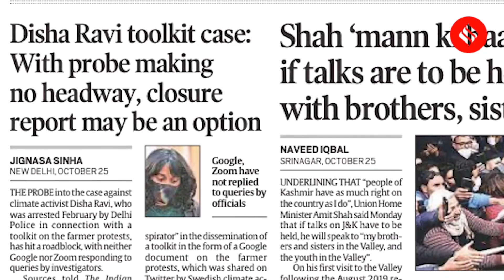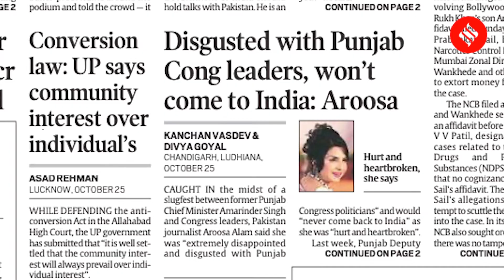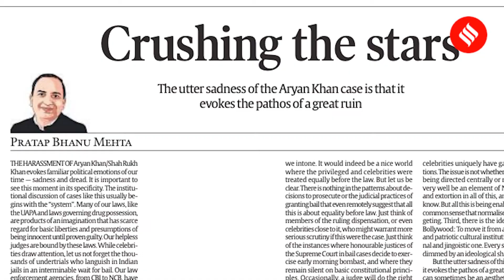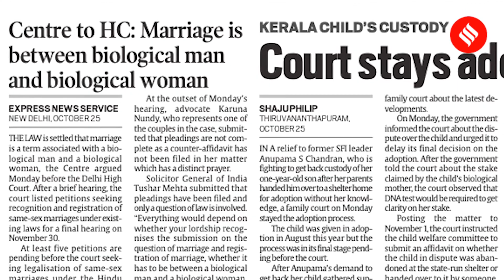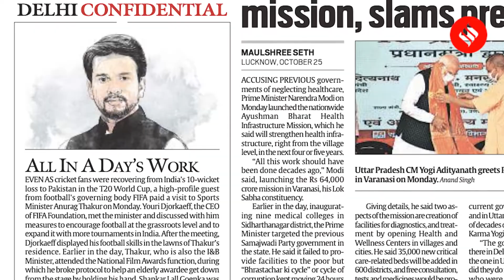Indian Express Today Oct 26: Aryan Khan Bail Plea Today, Amit Shah ‘Mann Ki Baat’, IPL Teams Auction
BIG STORY: The Bombay High Court will hear Aryan Khan’s bail petition in the drugs case on Tuesday. Meanwhile, Amit Shah asked for removal of the bullet-proof frame around the podium and told the crowd he wants to speak to his brothers and sisters in the valley.